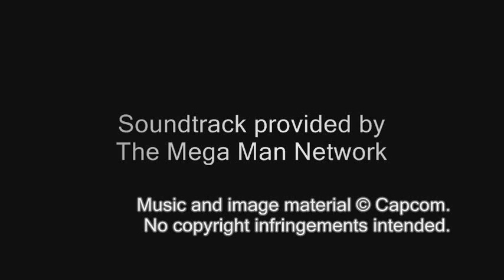Mega Man Star Force OST - T30: Game Over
Track 30

of Mega Man Star Force's Soundtrack.